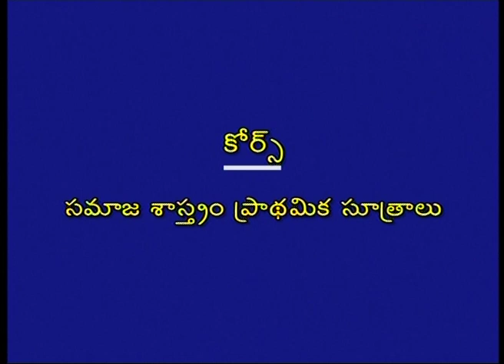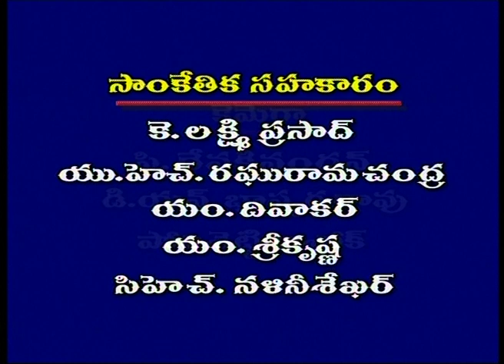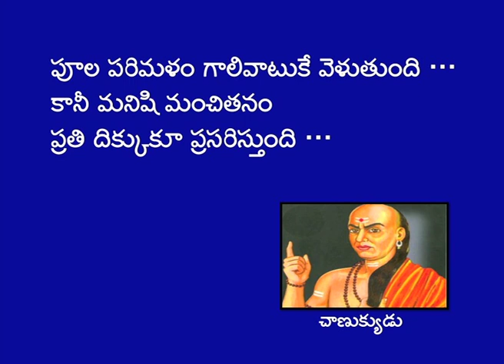BRAOU B.A 2nd/M.A 1st Year sociology : Matha Vyavastha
Year- 1
Semester- Semester I
Subject- Sociology
Course Title- Fundamentals of Sociology
Expert- Dr, P, Venkat Ramana,Dr. B. Srinivas
Course Code- BA126SOC - T
Block No- 2
Block Name- Basics Concepts
Unit No- 6
Unit Name- Social Structure and Cultural